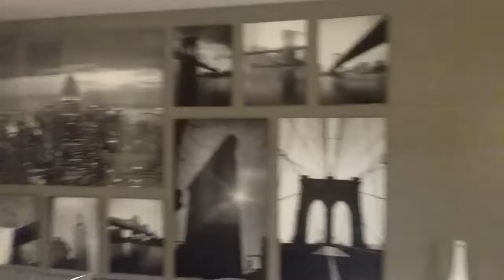Vlog ~ Follow me around Ikea | The Gothic Elf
* More videos will be out soon *
Also thank you to my family  members who made an appearance on this video ❤
Any questions,comments,concerns or even video request please comment them down below!